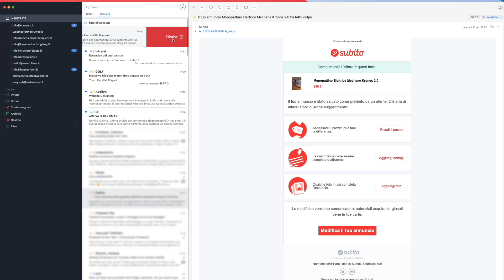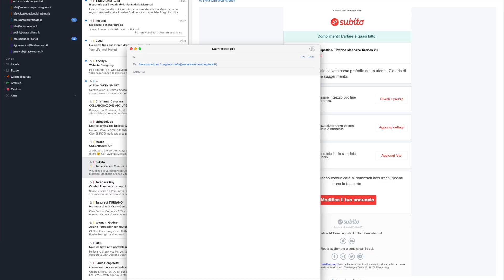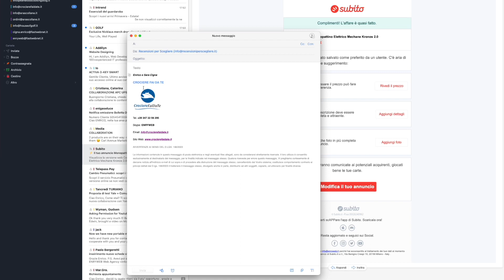SPARK il migliore programma MAIL per Mac iPhone Apple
Andiamo alla ricerca del migliore programma MAIL per Apple, compatibile con computer Mac, iPhone, iPad mettiamo alla prova SPARK MAIL il migliore programma per tenere sempre sotto controllo le tue caselle di posta elettronica.

SPARK è il migliore programma di posta elettronica per MAC, lavoro con i computer Apple dal 2006 e ho sempre utilizzato MAIL di Apple, ma il programma non mi ha mai convinto sopratutto nell'utilizzo su dispositivi mobile come iPhone e tablet iPad.

SPARK è invece il migliore programma per la posta elettronica da utilizzare sui dispositivi Apple, è infatti compatibile con computer Mac anche nella versione con chip M1, compatibile con iPhone e iPad e inoltre è compatibile anche con Apple Watch per leggere le mail in modo rapido dallo schermo del nostro orologio.

In questo video vediamo come funziona SPARK e quali sono le caratteristiche che mi sono piaciute in questo anno di utilizzo, sono veramente tante le funzioni che permettono di velocizzare il lavoro giornaliero di consultazione delle mail, di gestione di diverse caselle di posta elettronica e la possibilità anche di lavorare in team.

Spark è un programma di posta elettronica compatibile anche per smartphone Android e presto è in arrivo anche una versione per Windows, in questo modo diventa il programma definitivo per tutti !

00:00 - Spark il migliore programma mail per MAC
00:49 - Perchè SPARK per le mail su MAC e iPhone ?
01:26 - SPARK mail sempre sincronizzate
01:57 - Dove funziona Spark ?
02:22 - Spark configurazione rapida
03:18 - Swipe per la gstione delle mail
03:51 - Visualizzazione Smart
04:21 - Mail Template
05:02 - Invio messaggi pianificato
05:41 - Risposta rapida via mail
06:12 - Mail per Team
07:06 - Firme personalizzate
07:27 - Spar versione gratuita